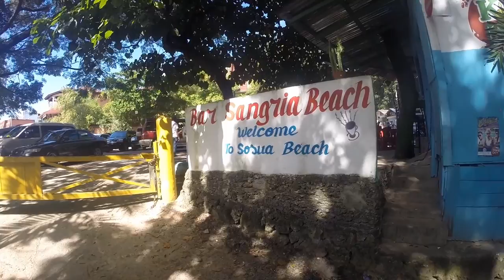Sosua Dominican Republic - 2014 2015